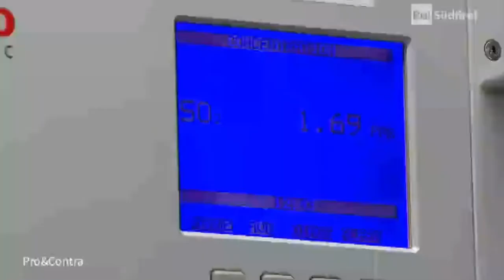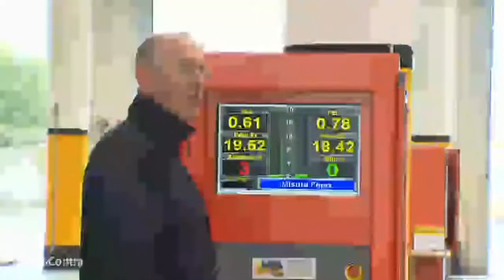Diesel-Fahrverbote in Südtirol? | Florian von Ach bei Pro&Contra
Der freiheitliche Generalsekretär Dr. Florian von Ach zu Gast bei der Diskussionssendung"Pro&Contra" auf Rai Südtirol zum Thema Diesel-Fahrverbote.

Moderation: Sigfried Kollmann.

Fahrverbote für Dieselfahrzeuge?

Umweltlandesrat Theiner will sie ab Anfang des kommenden Jahres möglich machen: Fahrverbote für Dieselfahrzeuge. Falls die Grenzwerte überschritten werden. Stufenweise für die Fahrzeugklassen 3 bis 5. Gelten könnte das vor allem für die Städte Bozen und Meran, Brixen und Leifers. Ist das notwendig zum Schutz der Gesundheit? Oder eine kalte Enteignung der Autofahrer?